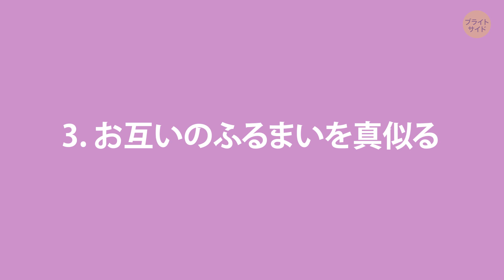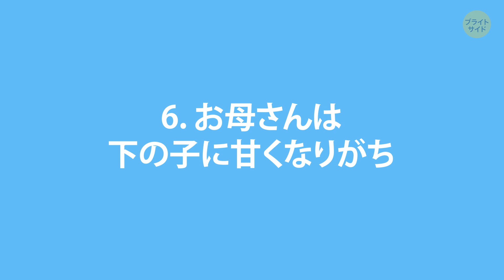姉妹だけが理解できること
姉妹にとっては、人生は永遠に終わらない真似っこし合い、シェア、皮肉でのコミュニケーション。成長すると、姉妹同士の軽蔑は大きな愛へと変わります。たくさんのことを一緒に乗り越えてきたことを考えれば、当然？！結局、自分の変なところを理解してくれて自分らしくいることを許してくれる姉妹に勝るものなし！それでは、共感必須の姉妹の爆笑日常生活をご覧あれ。

タイムスタンプ:

相手の洋服を着たがる 0:10
自分の変なところを理解してくれる相手0:24

お互いのふるまいを真似る 0:35
姉妹のコミュニケーションの方法は3つ 0:54

愛の進化 1:14
お母さんは下の子に甘くなりがち 1:29

最後の一個を奪われる 1:48

姉妹について話す時 2:07
お姉ちゃんのお陰で「誰々の妹」としか認識しかされない 2:26

テレビのリモコンバトルで負けるとき 2:43

あの手この手で起こす方法を知っている 2:54

許可を得ずにものを借りる 3:09

ソーシャルメディア関連